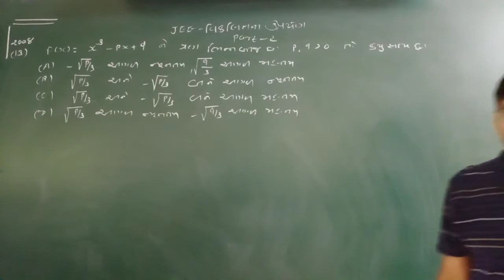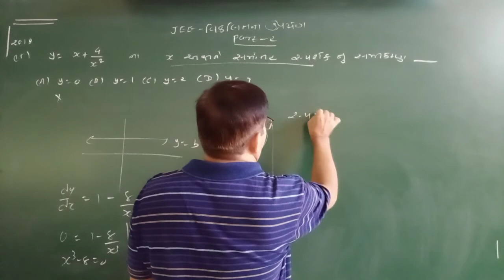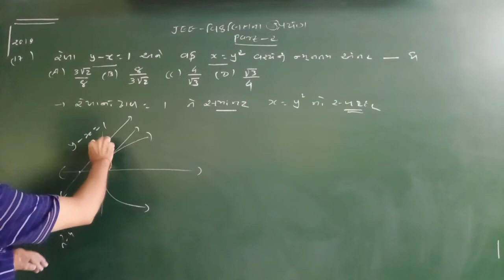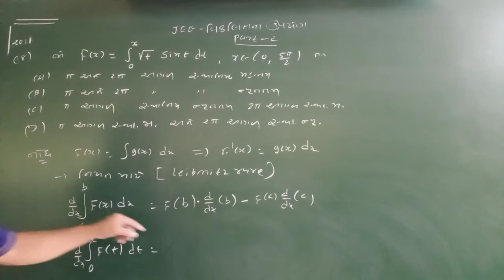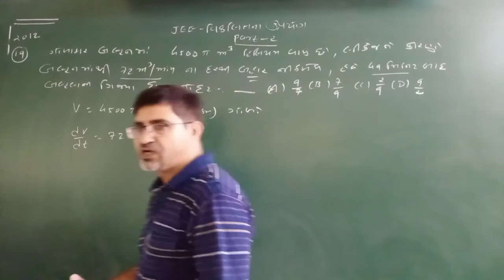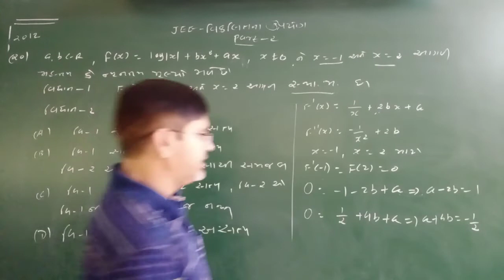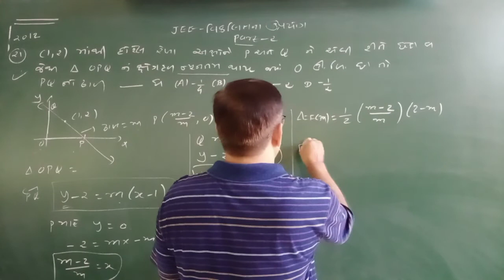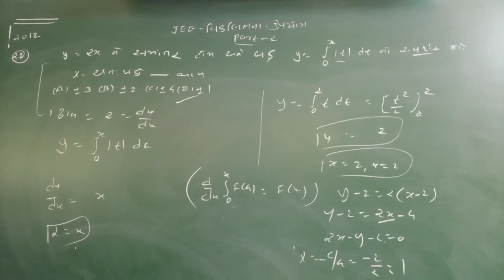JEE PART 2 (APPLICATIONS OF DERIVATIVES)